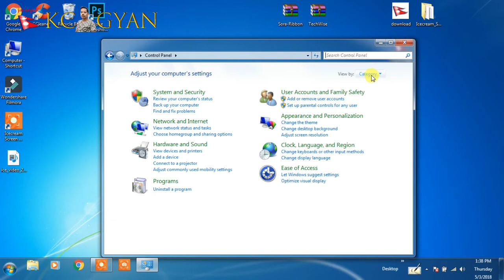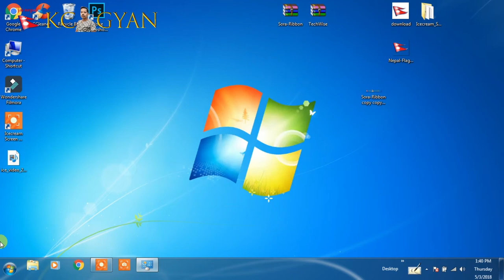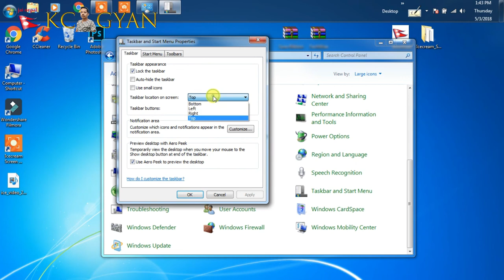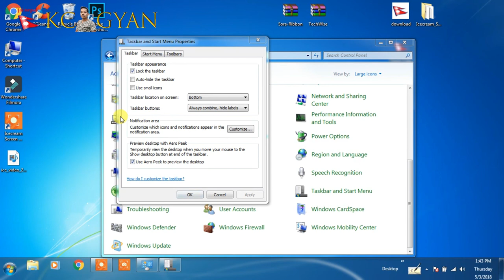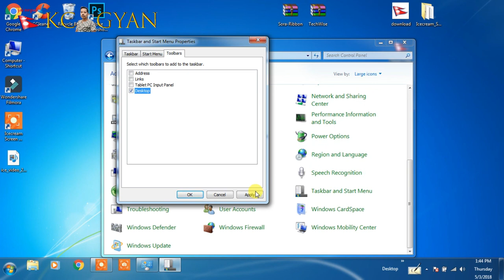how to find tas kbar and how to manage on your computer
yo video bat  hjur  lai jankari  milna sakxa  absse hrnu hola